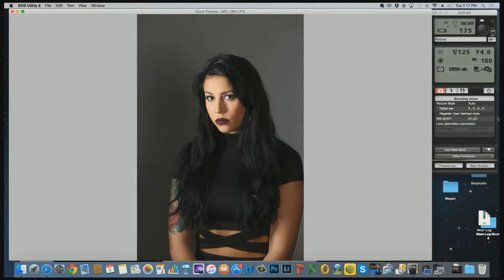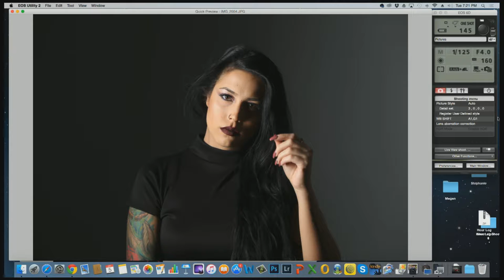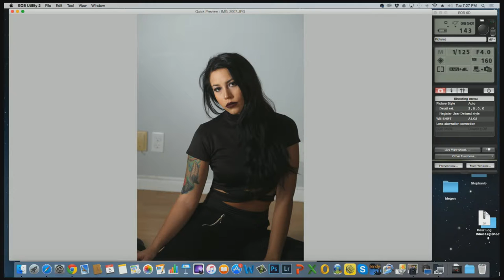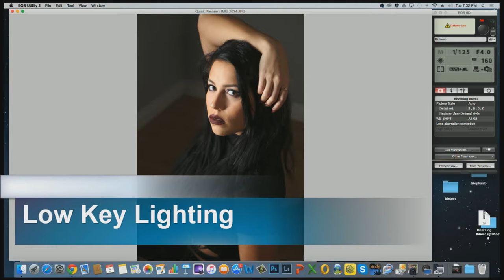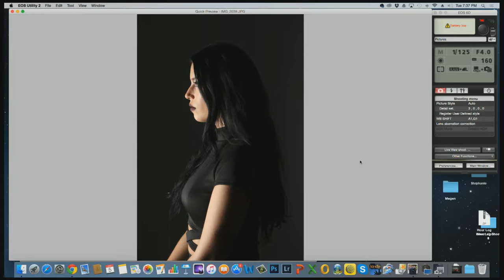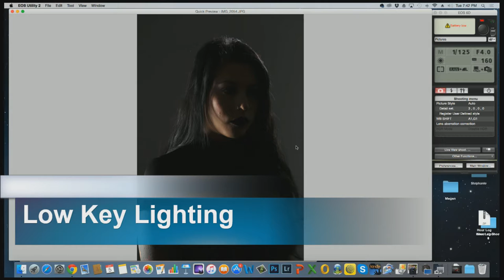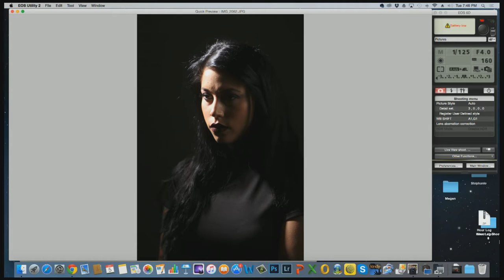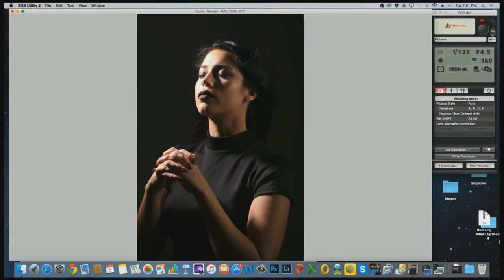Low Key Lighting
How to do low key portraiture